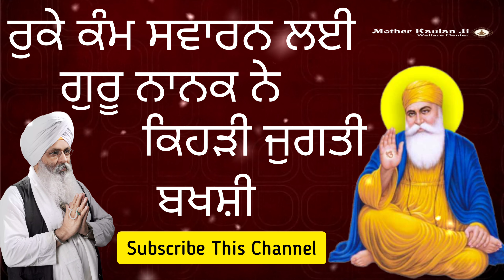Ruke Kam Swaran Lyi Guru Nanak Ne Kehri Jugti Bakhshi । Latest Katha Bhai Guriqbal Singh Ji 2022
Ruke Kam Swaran Lyi Guru Nanak Ne Kehri Jugti Bakhshi । Katha Bhai Guriqbal Singh Ji